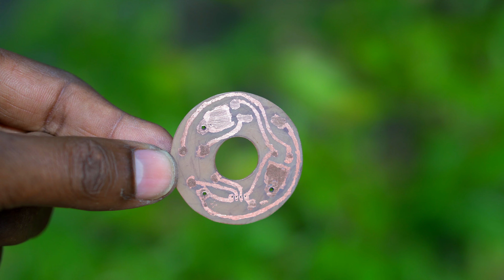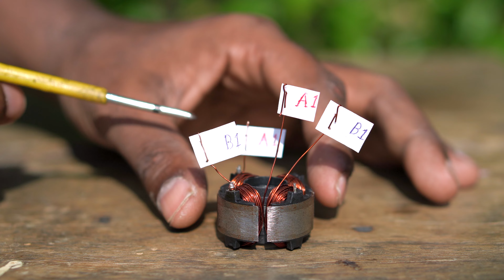Homemade brushless motor controller | how to make esc for bldc motor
Hi

                                 circuit diagram download
Hello and welcome to the Mr. Avi Pro YouTube channel. In today's video, we discuss making a BLDC motor at home. Are you interested in building your own powerful BLDC motor at home?

Look no further! In this step-by-step guide, we will show you how to easily build a high-performance BLDC motor using a circuit diagram.

You don't need any special skills or expensive equipment to follow along. We will walk you through each step of the process, from selecting the right components to assembling the motor.

By the end of this video, you will have a fully functional BLDC motor that you can use for various applications. Don't miss out on this exciting opportunity to learn a new skill and create something amazing!
Some simple ideas for BLDC motor speed control with a hall sensor are:

Use a microcontroller to read the hall sensor signals and generate PWM signals for the motor driver.

Use a PID controller to adjust the PWM duty cycle based on the desired speed and the speed measured by the hall sensor.

Use a low-pass filter to smooth out the hall sensor signals and avoid false triggering of the motor driver.

Use a voltage divider or a level shifter to match the hall sensor output voltage with the microcontroller input voltage.

Use a MOSFET or an H-bridge as the motor driver to switch the power supply to the motor windings.

channel tips...
So guys you guys watch this video; it's an educational subject video, but don't make it and don't experiment. With it, if it hurts you I will not be responsible. it is an education part 5 video education purpose video education i showed a  Science Project How to keep cancer safe from you.

How to make a bldc motor kit
how to make a brushless motor for a drone
diy bldc motor controller
how to make a brushless motor faster
how to make a powerful brushless motor at home